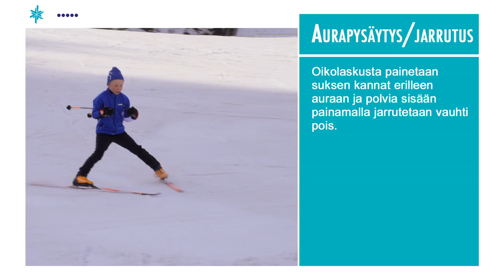Aurapysäytys alamäessä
Lumilajit Liikuttavat taitovideo: aurapysäytys alamäessä